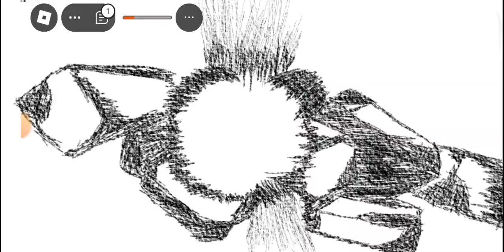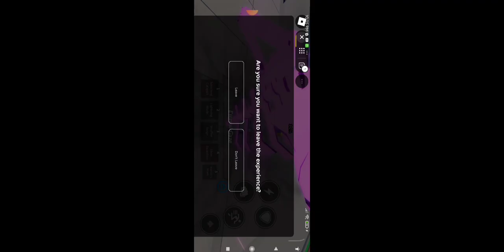battlegrounds madness ep 5 p 2